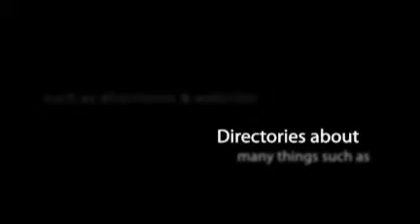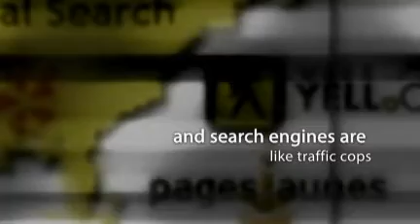What is a search engine?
An internet search engine is simply a tool designed to retrieve information from the World Wide Web.

It helps searchers locate various folders, files and content that are stored on the web.